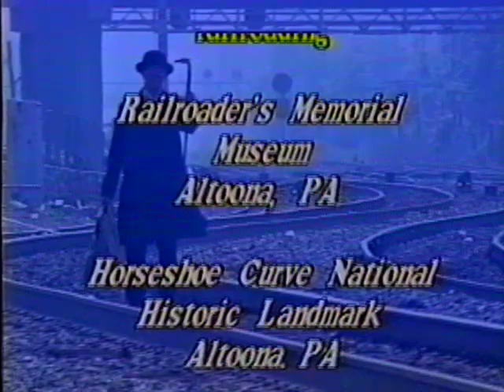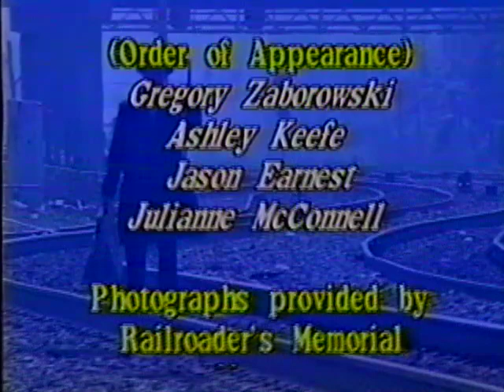Working the Alleghenies - Railroading